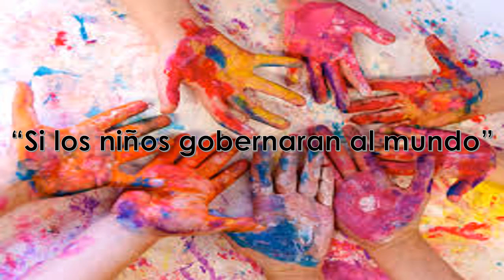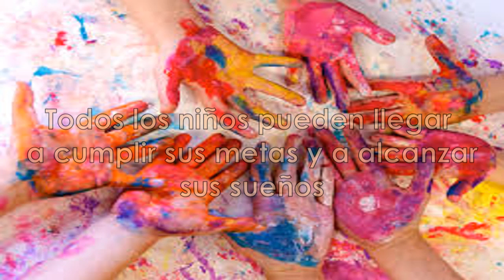SI LOS NIÑOS GOBERNARAN EL MUNDO CORTAZAR, GTO. 30 04 2019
NIÑOS